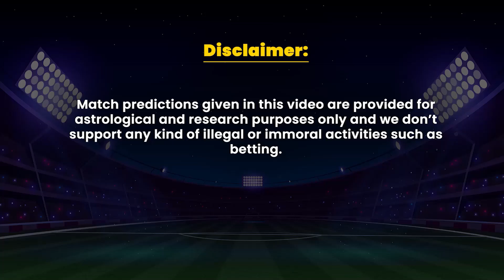GT vs RR | IPL 2022 Final match Prediction | Gujarat IPL 2022 Captain | Rajasthan IPL 2022 Captain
IPL 2022 - GT vs RR - Who will win IPL 2022 ?

कौन जीतेगा IPL 2022 ? देखें IPL2022 के GT vs RR के बीच खेले जाने वाले मैच की भविष्यवाणी।